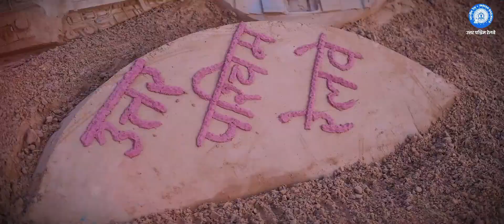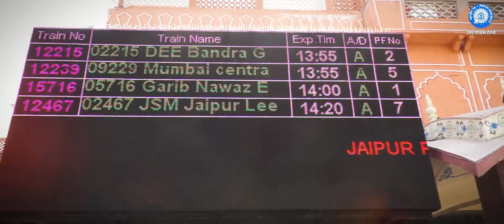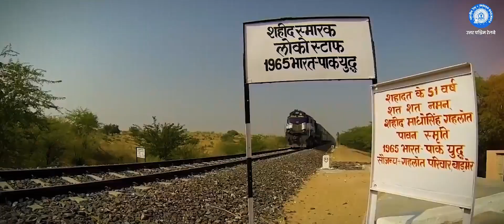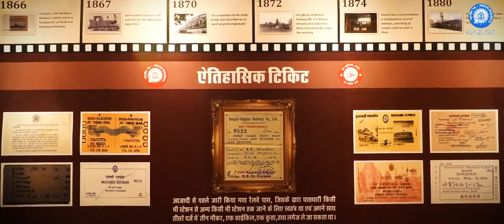उत्तर पश्चिम रेलवे का थीम सॉन्ग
67 वें क्षेत्रीय रेल सप्ताह पुरस्कार समारोह के अवसर पर उत्तर पश्चिम रेलवे का थीम सॉन्ग श्री विजय शर्मा, महाप्रबंधक-उत्तर पश्चिम रेलवे द्वारा रिलीज किया गया।